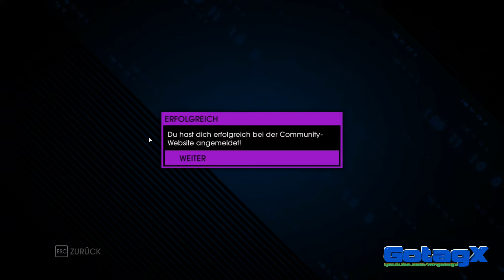SAINTS ROW IV - Part 01/68 [HD+] ♦ Let's Play Together Saints Row IV